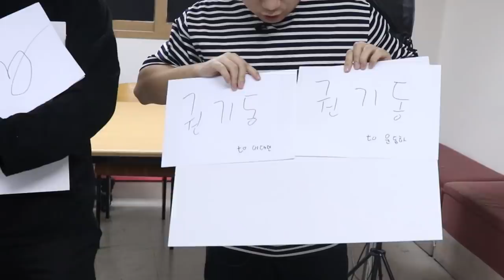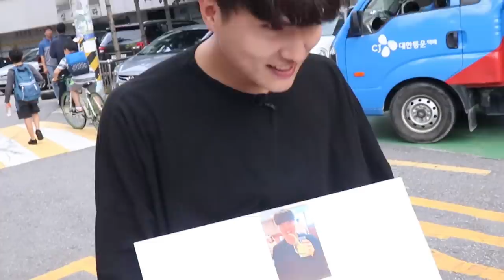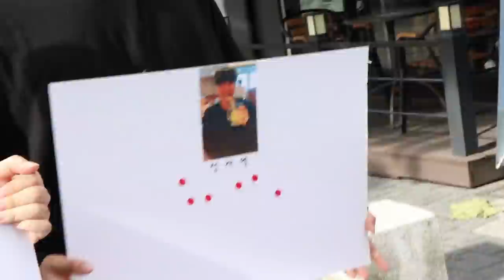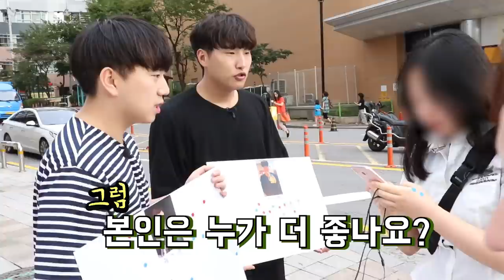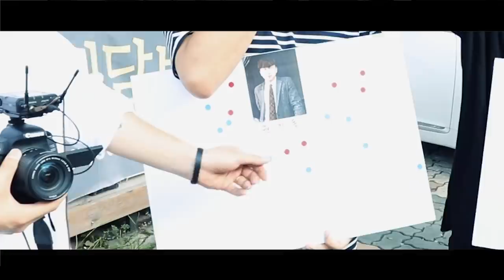형 진짜 사랑 찾았다